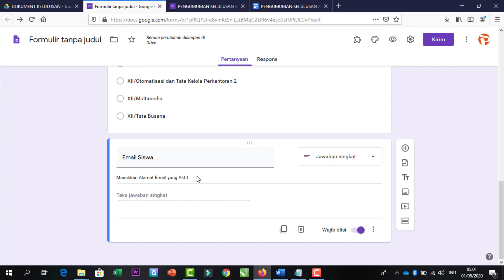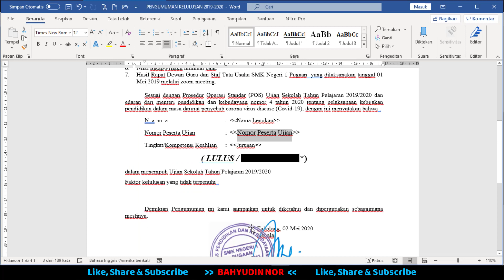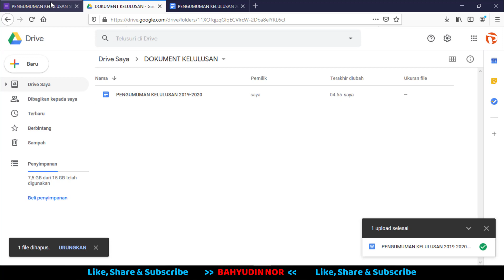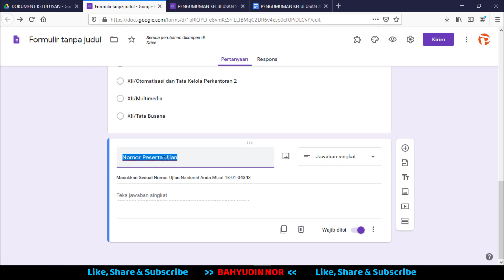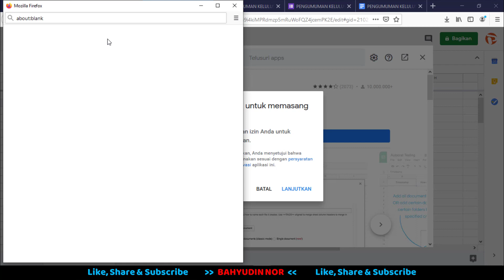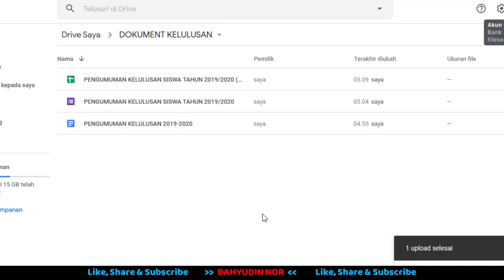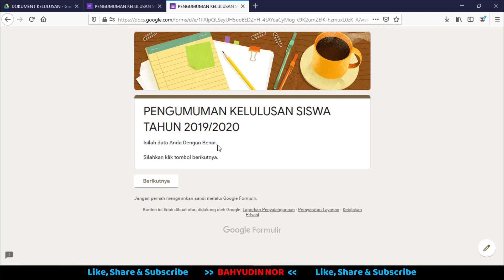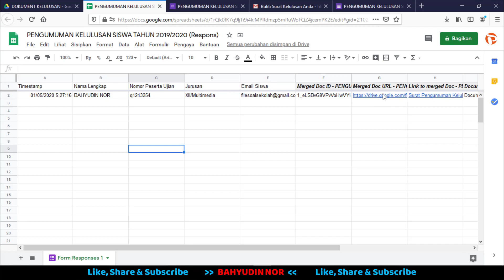30 Menit Pasti Bisa - Cara Membuat Surat Pengumuman Kelulusan Online Otomatis Terkirim Ke Siswa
30 Menit Pasti Bisa - Cara  Membuat Surat Pengumuman Kelulusan Online Otomatis Terkirim Ke Siswa melalui Email

Langkah-langkah
1. Menyiapkan File Surat Dalam Bentuk format Doc
2. Membuat Folder dan Upload File Soal ke Google Drive
3. Membuat Google Form Isian Siswa
4. Share Link Google Drive

⚠️WarningThis Video was Property & Copyright by Bahyudin Nor